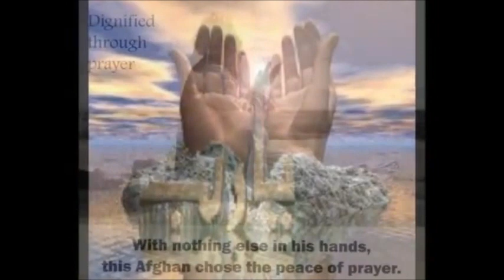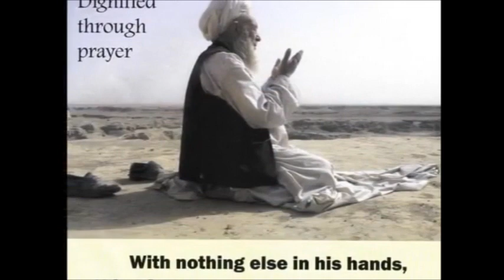Best Sheikh Sudais Dua